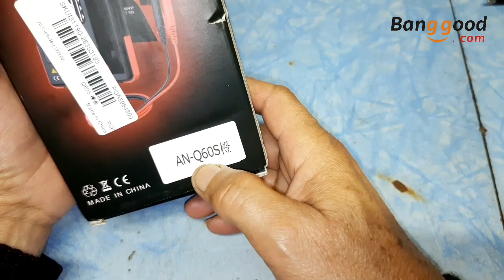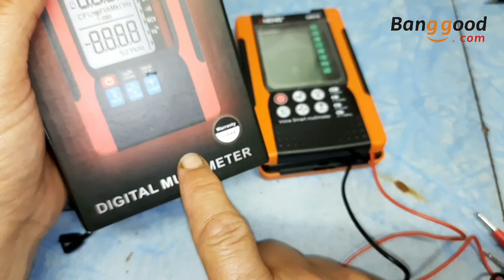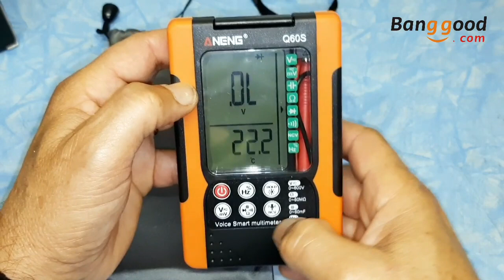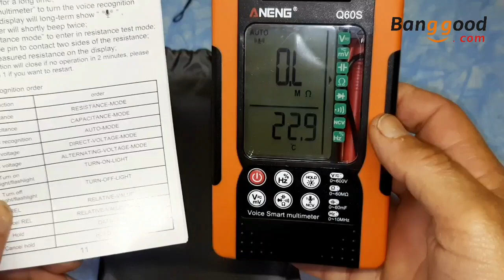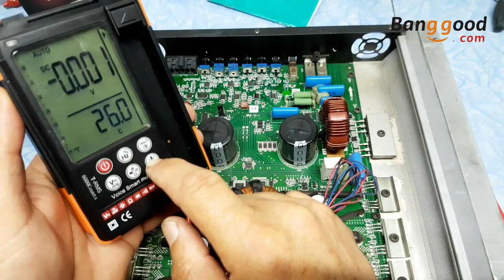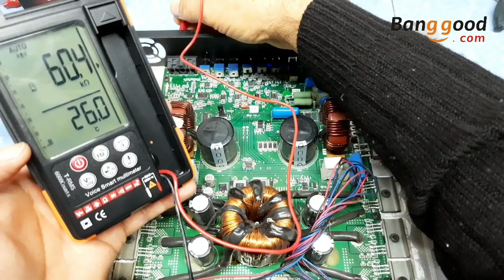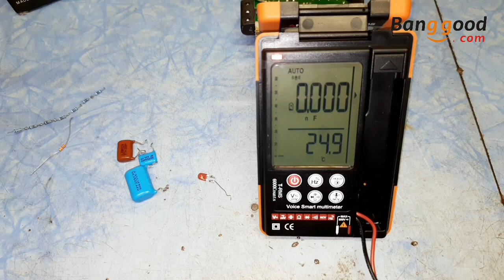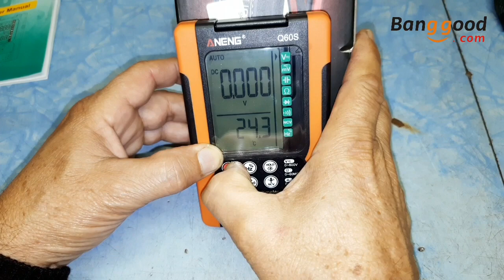Multímetro com comando de voz, super versátil AN-Q60s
=Descrição:
Este produto é um multímetro digital multifuncional de faixa automática ativado por voz, alimentado por pilhas, true RMS, com um display LCD de 6000 contagens e brilho de luz de fundo
=Recursos:
Equipado com diodos.
Função de controle de voz (NOTA： Este recurso está disponível apenas em 60QS）
Pode realizar detecção de linha de fogo zero.
Fornece função de retenção de dados, com valor efetivo real.
Linha de teste de integração. Fácil de armazenar, preocupe-se em não inserir cabos de teste errados.
Ele pode desligar automaticamente, economia de energia e proteção ambiental.
O multímetro vem com uma função de iluminação de lanterna, que pode funcionar normalmente no escuro.
Operação de voz inteligente. Comutação inteligente de comando, operação com as mãos livres e conveniente.
Detecção de campainha liga-desliga. Se houver uma campainha, o fusível está normal; se não houver campainha, o fusível será danificado.
Tela grande com luz de fundo 45X60MM, pressione o botão de luz de fundo para ligar a lanterna e as luzes da tela, os valores da tela são claramente visíveis no ambiente escuro.
Talabarte anti-queda. O cordão pode ser amarrado à mão para evitar que o multímetro caia da mão e seja danificado.
Indução sem contato NCV. Quando a tensão CA próxima for detectada, a tela exibirá " " e LED, e uma luz vermelha será exibida.